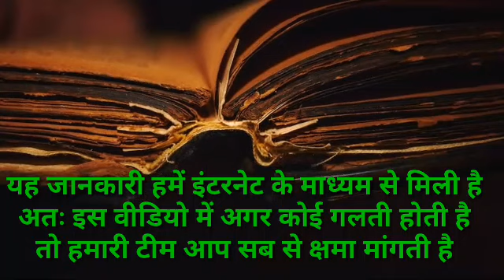दिव्या भारती की मौत या साजिश | Divya bharti murder mystery ||Bollywood - Rahul tiwari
rahultiwari1523